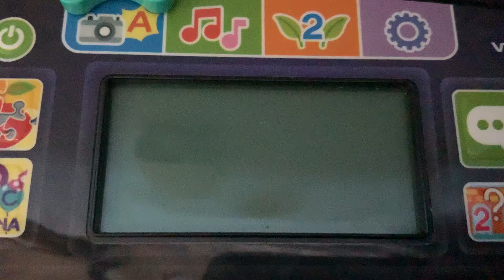Vtech Little Apps Light Up Tablet startup & shutdown￼